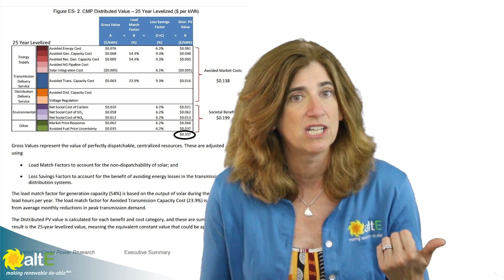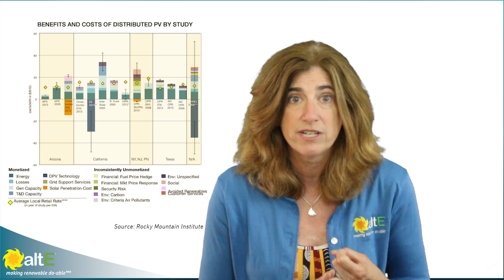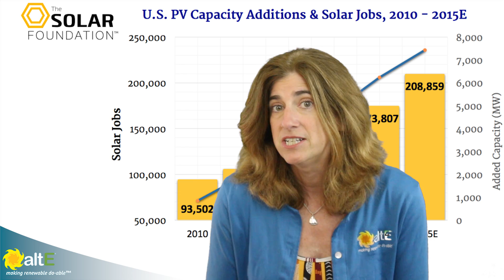Solar Power Myth: Solar customers are not paying their share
There are some who say that grid tie solar customers are not paying their fair share for electricity, and that non-solar customers are forced to subsidize them. However, it has been proven that both the financial and health benefits of a distributed solar network more than pays for itself. buy reducing the need to have the utility company run expensive generators to handle peak daytime loads or buy from other sources, the grid tie solar systems save the utility money, that can then be passed down to saving all of their customers money. Here's a link to a nice summary of a study done for the Maine Public Utility Commission showing the benefits to all,